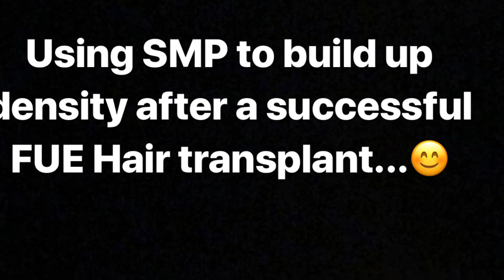Combining SMP with an FUE Hair Transplant: Hair Loss Tattoo/Scalp Micropigmentation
My client had SMP treatment with me to add more density and coverage to his scalp after a successful FUE hair transplant.